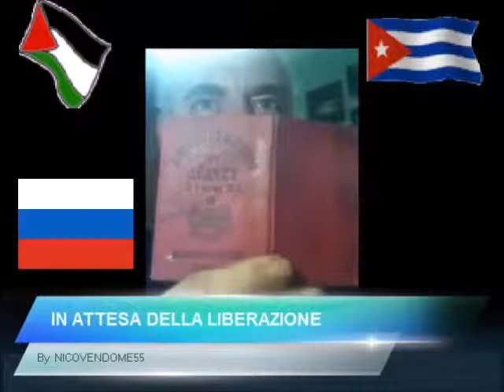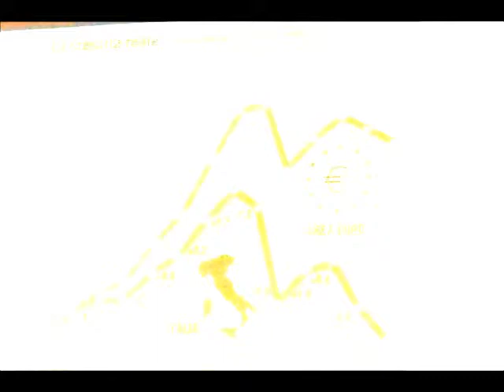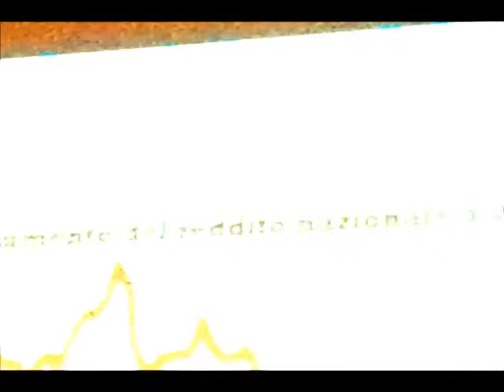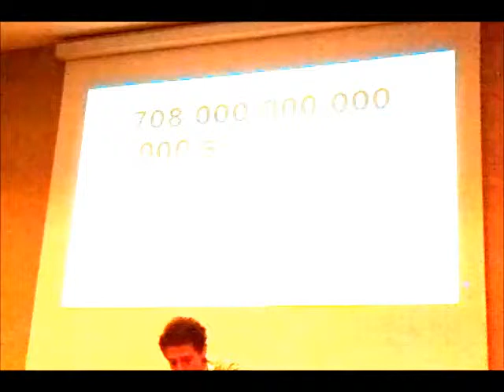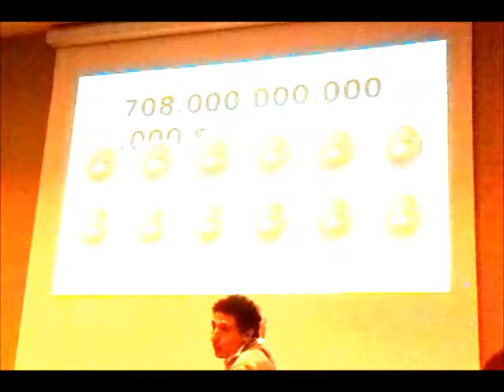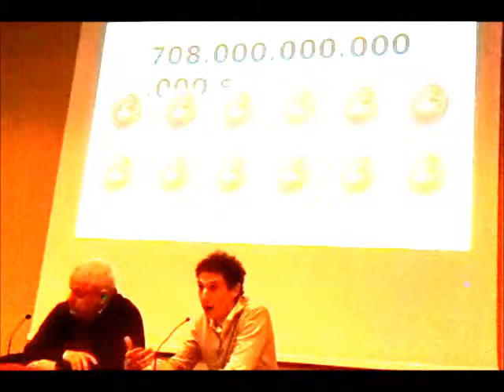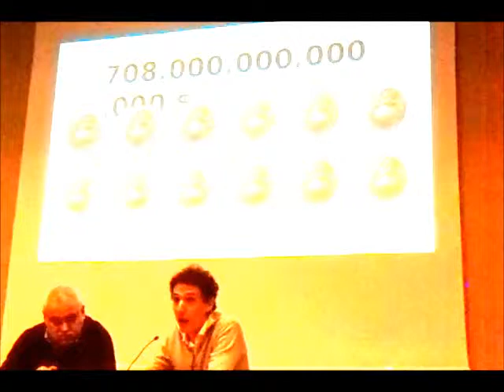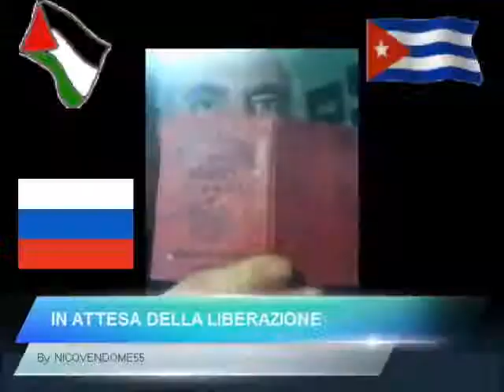QUALE POLITICA PER IL LAVORO (n 5) Banca etnica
Un'altra finanza è possibile ?
Alberto Boem
Dottorando scuola superiore universitaria S.Anna di Pisa
Dipendente Banca etnica